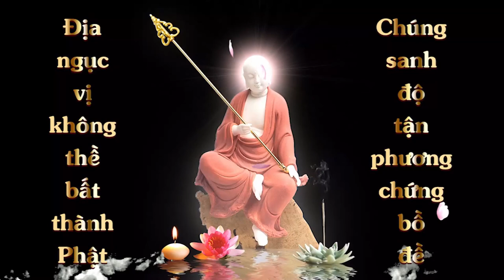Nguyện HT Tuyên Hóa